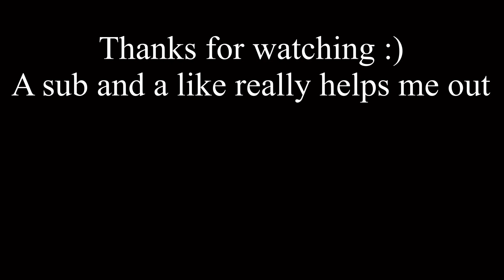“This ain’t my kid…”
When yo baby ugly.